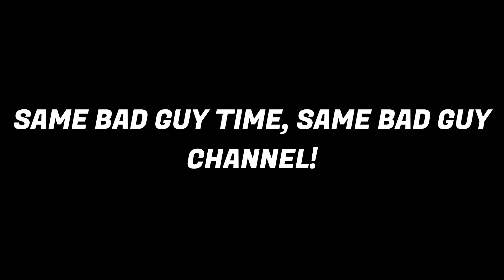Arcade Batman Trailer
Summers biggest blockbuster is almost here! This is the Dark Knight you've always wanted!